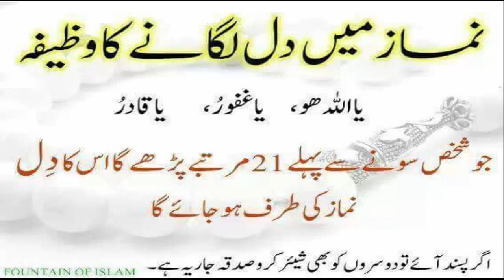NAMAZ MAIN DIL LAGANE KA WAZIFA